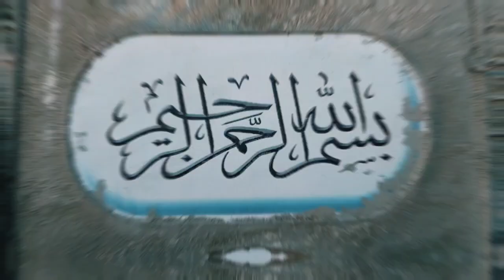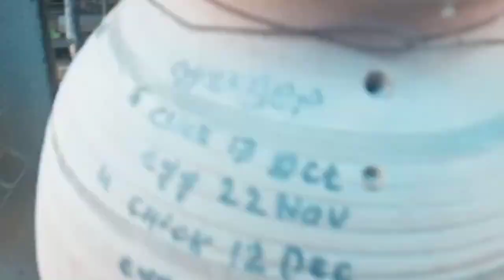silver jave java Family Allah hu silver java gray java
white jave 😊 @rjmaxprovlog